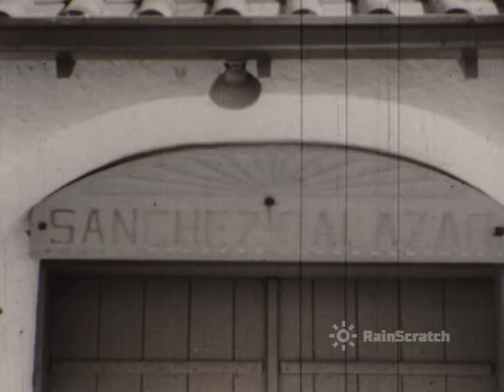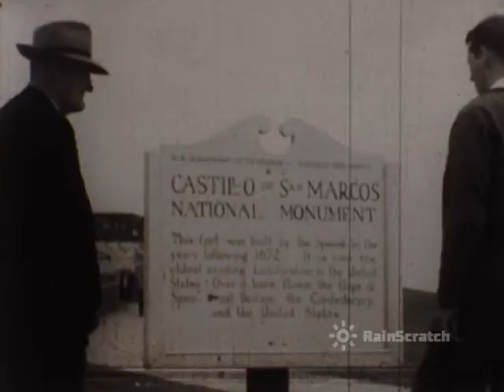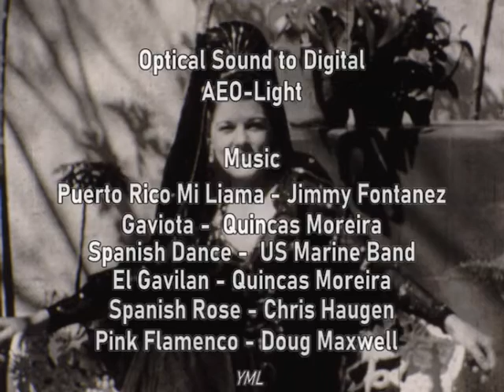Spanish Influence in the USA - 1948 | 16mm Film Print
This documentary looks at the many Spanish influences in the USA including architecture, ranching, livestock, language, dress, food, customs and places.
Scanned from an original 16mm film print.
Music added during the re-edit after scanning.